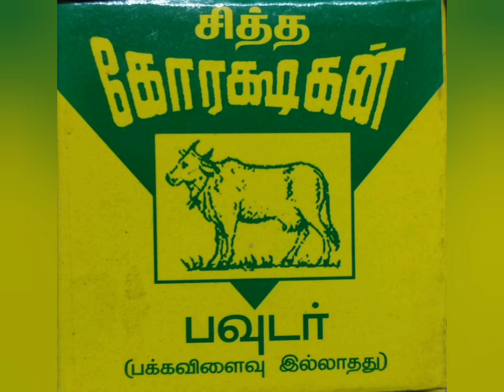குதிரைகளுக்கான உபகரணங்கள் - All Horse Accessories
நாட்டுக்குதிரைகளை காப்போம்!
சுற்றுச்சூழலை பாதுகாப்போம்!!